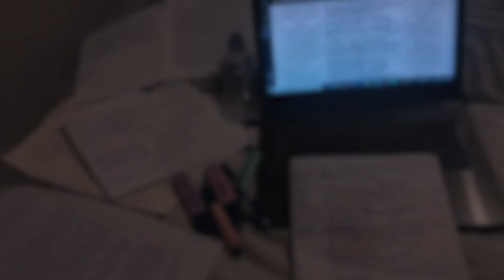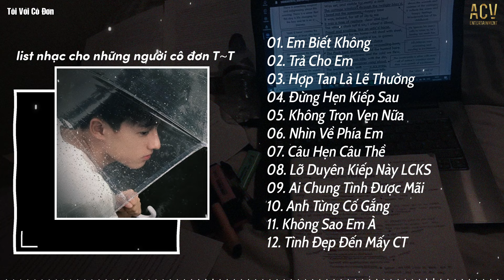Em Biết Không, Trả Cho Em, Hợp Tan Là Lẽ Thường | Nhạc Buồn Tâm Trạng Cho Người Cô Đơn Hay Nhất 2024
📝 Tracklist
0:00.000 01. Em Biết Không - Phan Duy Anh
4:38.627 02. Trả Cho Em - Khánh Cường
9:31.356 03. Hợp Tan Là Lẽ Thường - Đinh Tùng Huy
14:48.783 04. Đừng Hẹn Kiếp Sau - Đình Dũng
20:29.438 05. Không Trọn Vẹn Nữa - Châu Khải Phong
25:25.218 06. Nhìn Về Phía Em - Đình Dũng x Lê Cương | Phan Duy Anh Cover
30:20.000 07. Câu Hẹn Câu Thề - Đình Dũng
35:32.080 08. Lỡ Duyên Kiếp Này Liệu Có Kiếp Sau - Khả Hiệp
40:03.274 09. Ai Chung Tình Được Mãi - Đinh Tùng Huy
45:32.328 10. Anh Từng Cố Gắng - Nhật Phong
50:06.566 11. Không Sao Em À - Đinh Tùng Huy
55:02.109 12. Tình Đẹp Đến Mấy Cũng Tàn - Như Việt
1:00:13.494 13. Họ Đâu Thương Em - Ngân Ngân
1:04:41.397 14. Kẻ Viết Ngôn Tình - Châu Khải Phong
1:10:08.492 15. Mặc Cho Đúng Sai - Phương Đặng
1:15:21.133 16. Hai Chữ Đã Từng - Như Việt
1:20:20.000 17. Sai Lầm Của Anh - Đình Dũng
1:25:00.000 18. Từng Yêu - Phan Duy Anh
1:30:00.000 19. Anh Đâu Ngờ - Nhật Phong | Yến Napun Cover
1:35:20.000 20. Chẳng Màng Bận Tâm - Phan Duy Anh | Mochiii Cover

● Tôi Với Cô Đơn là kênh quảng bá trực thuộc Công Ty ACV Entertainment

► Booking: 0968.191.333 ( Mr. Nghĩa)